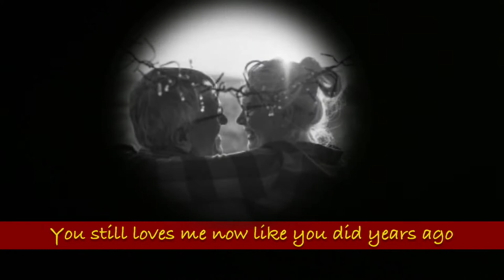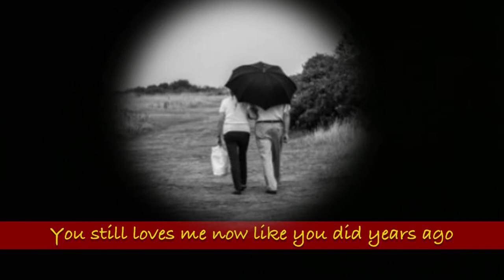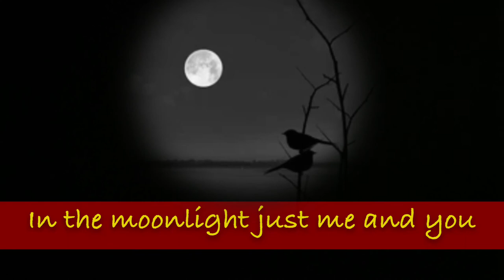Original Song (You Still Love’s Me Now By Eric B Butler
For Mike & Catherine Kelly , my friends from Northern Ontario , the Man in the hat . Music , Song & Video arranged by Me , , copyrighted . Thanks for dropping by .